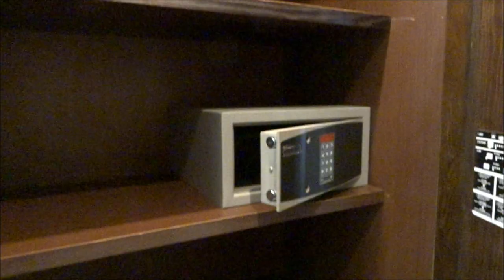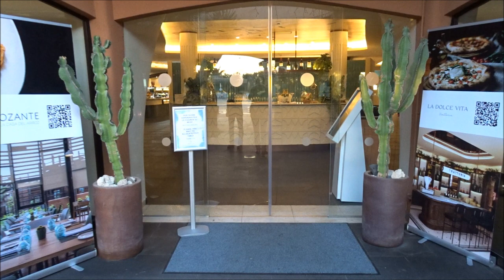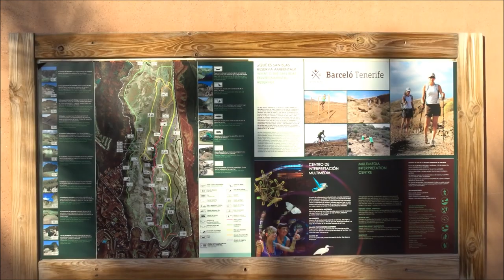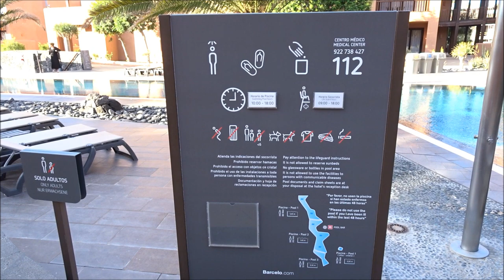Barceló Tenerife Hotel. San Miguel de Abona, Tenerife, Spain.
We stayed here in Feb 2023.
Barceló Tenerife offers luxury accommodation with sea views. The hotel has 8 swimming pools, free WiFi, and a fitness centre. All inclusive option available.